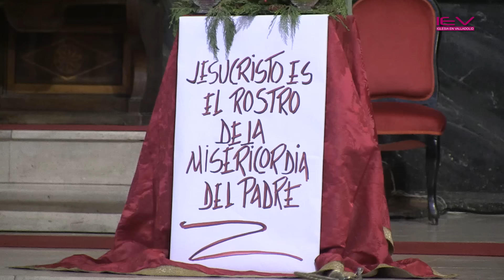Sembradores de Estrellas 2015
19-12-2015 -   Los niños de la Diócesis de Valladolid se convirtieron en “Sembradores de Estrellas”, pequeños misioneros que comparten la buena noticia de Jesús y felicitan la Navidad en nombre de esos misioneros, hombres y mujeres, que anuncian el Evangelio en países lejanos. Aunque el vídeo se centre en la Parroquia de San Miguel y San Julián con niños y niñas de la asociación "Pequeño Trebol" y alumnado del Colegio Niño Jesús, se han organizado salidas desde diversas parroquias de la ciudad invitándoles a entrar en el ambiente navideño, disponiéndoles para el encuentro con Jesús, con los demás y con los otros niños.